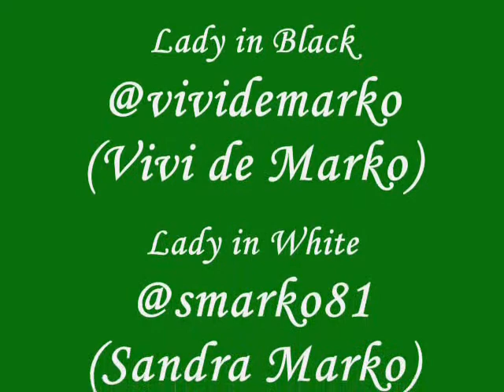Dirty Dancing NKOTB video - DDUB & IGOR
2 Peruvian sisters living in Wisconsin by the names of Vivi and Sandra decided to show their Dirty dancing skills NKOTB style!